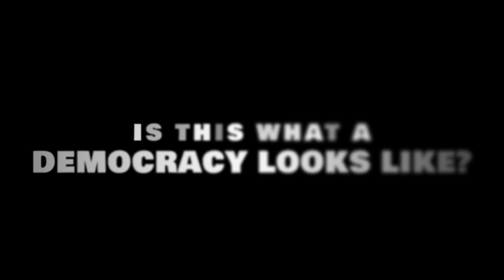It's Time for Washington to Put America First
On the same day Zelenskyy visited the Capitol, I voted NO to provide $300 million for the proxy war in Ukraine.

Instead of voting on money to defend "democracy" in Ukraine, we should be voting on funding for Americans.

This is the U.S. Congress, not the Ukrainian parliament.
Follow Rep. Greene on Twitter
Follow Rep. Greene on Facebook
Follow Rep. Greene on Instagram